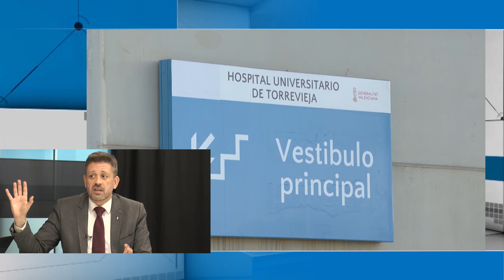Alicante Actualidad | 17 Enero 2023